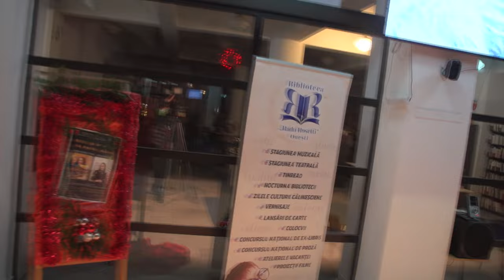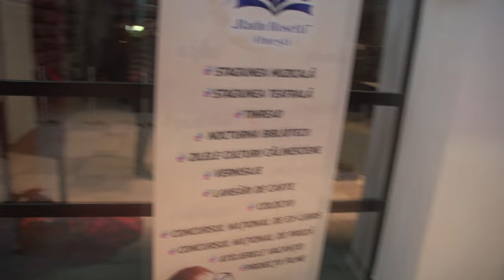LA BIBLIOTECA RADU ROSETTI ONESTI Recital la patru maini - 10 dansuri ungare de Johannes Brahms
LA BIBLIOTECA RADU ROSETTI ONEȘTI, județul Bacău, Recital la patru mâini - 10 dansuri ungare de Johannes Brahms FILMARE EXCLUSIV TV.

Cu stimă,
echipa Exclusiv

Vizionare plăcută !